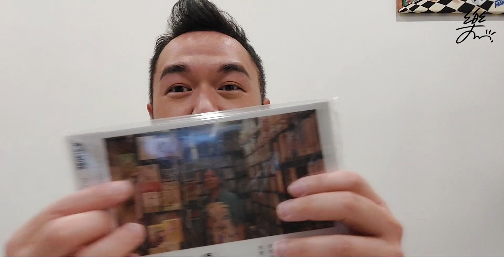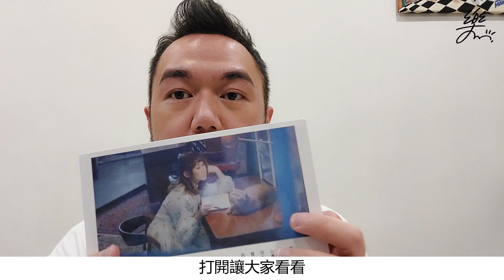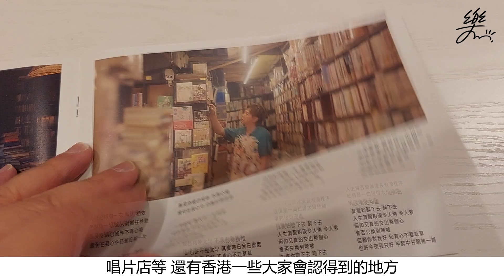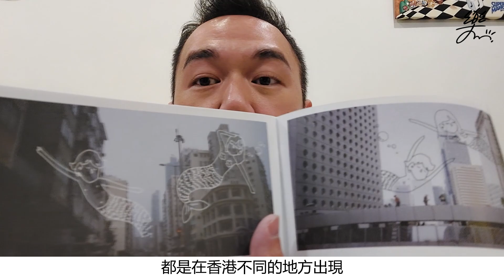【樂天國 EP.76 《仍然記得嗰一次》開箱】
王菀之 x 伍仲衡Crossover新碟 仍然記得嗰一次 於上星期已經推出，我當然第一時間入手（腸胃炎好少少就偷走出街）！今次同大家 開箱 其實係 開袋 ，簡單介紹一下專輯同比大家睇吓入面嘅靚相！

聽完隻碟好鍾意，會再有詳細報導❤ @IvanaWongYuenChi @HarryNg